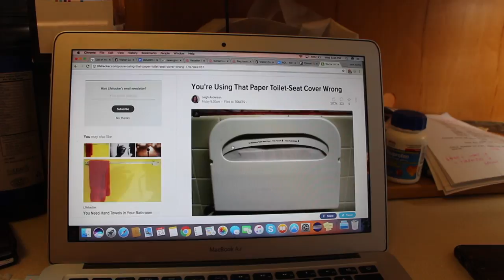i've been using it wrong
i feel like such a dork!